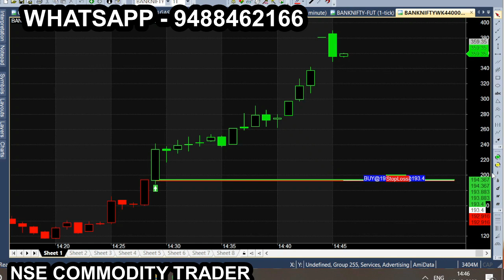bank tam dec 15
All calls generating from this Ami broker chart is subject to market risk, so, consult your financial adviser before trading. we are not responsible for your trading. our signal chart product is non returnable product, so refund is not possible. we are just providing suggestion for market & it is not having any guarantee or warranty for signal/ calls you are purchasing from us. Its your interest to purchase or not to purchase. bank tam dec 15 more tips just like this: Nse Commodity trader